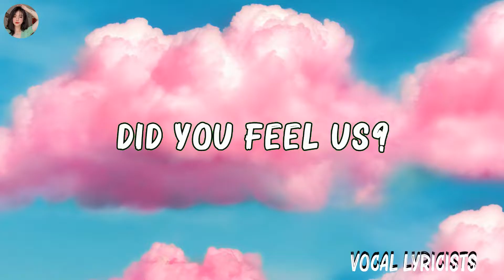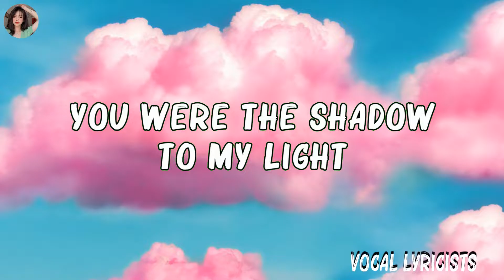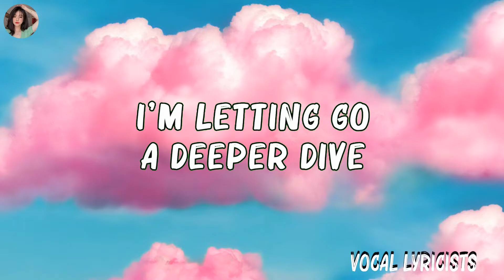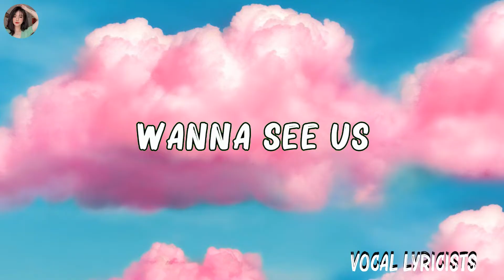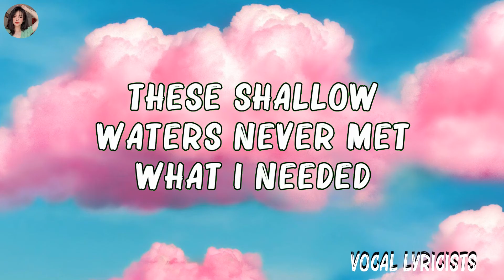Alan Walker - Faded (Lyrics)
[Chorus]
So lost, I'm fade